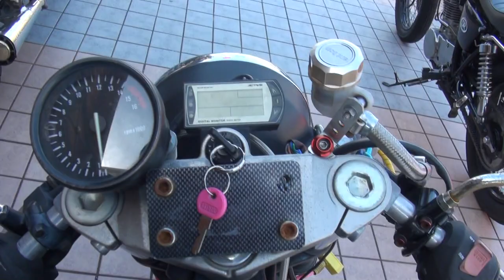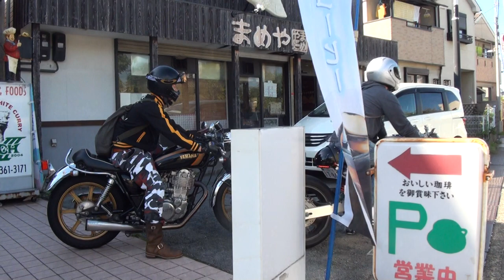摩訶不思議エキゾーストサウンドを聞け カフェレーサーマシーン ホンダ・ホーネット250 MC31 HONDA・Hornet 250 Ace Cafe ヤマハ・SR400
摩訶不思議エキゾーストサウンドを聞け　カフェレーサーマシーン　ホンダ・ホーネット250　MC31　HONDA・Hornet 250　Ace Cafe 　ヤマハ・SR400　Cafe racer　Custom cafe　フルカスタムホーネット250　ホーネットフルカスタム